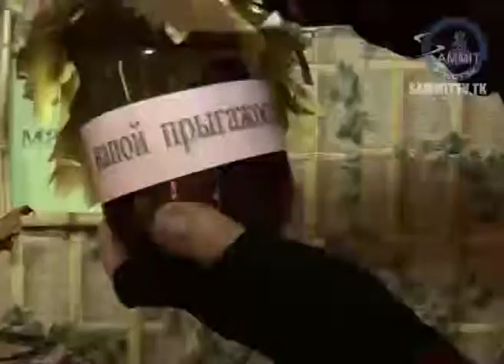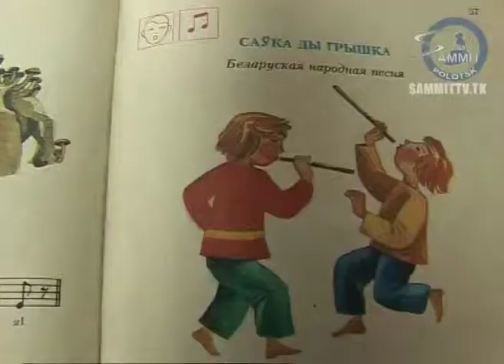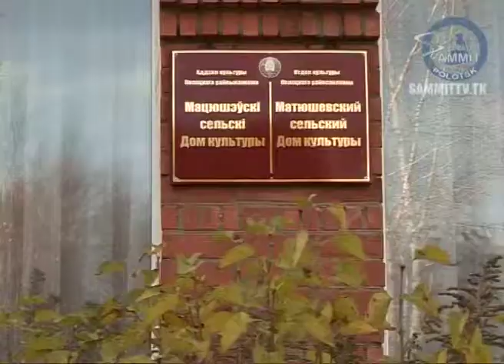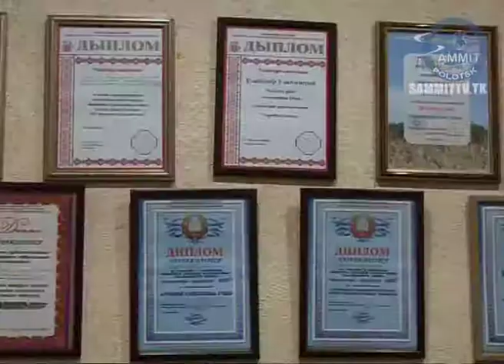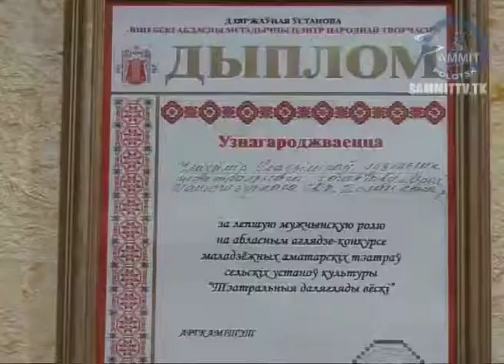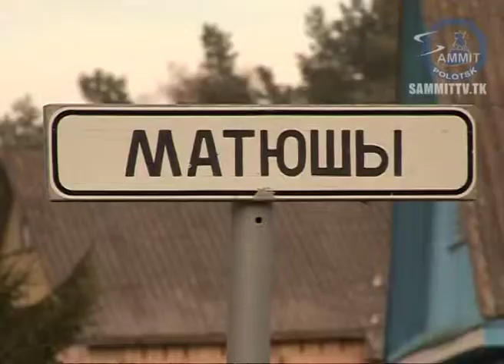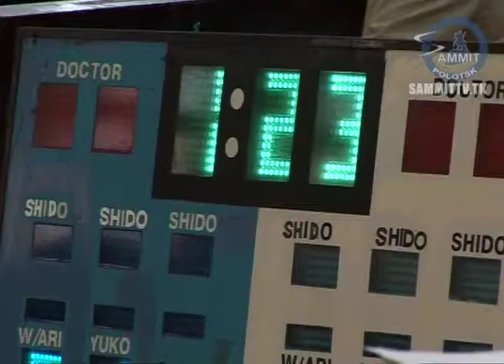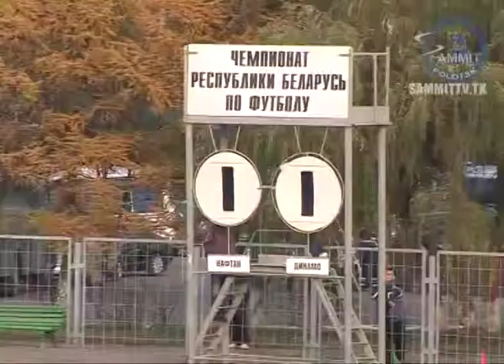Дайджест-Полоцк от 31.10.2011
Программа "Дайджест", которая выходит на телеканале "Саммит +TV" в г. Полоцке